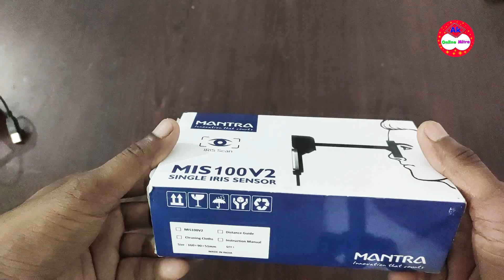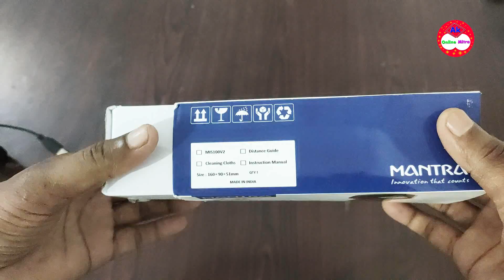Mantra Iris Scanner MIS100V2 Purchase | CSC walo ko jarur rakhana chahiye